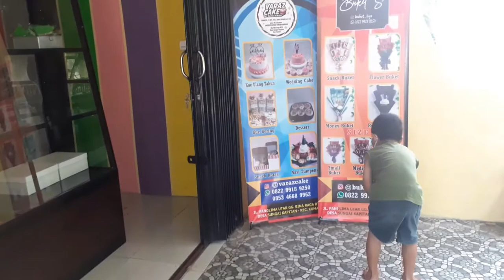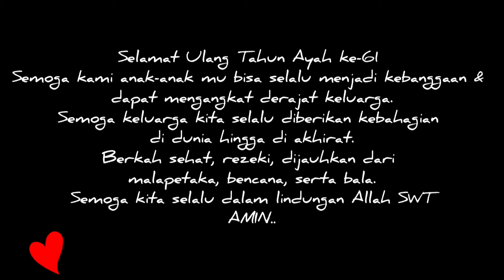HAPPY BIRTHDAY AYAH! PERSIAPAN SUPRISE SEDERHANA UNTUK AYAH BERHASIL GAK YA? GIMANA YA REKSINYA ?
Assalamualaikum guys.. Halo kali ini mau kasih suprise buat ulang tahun ayah aku. Penasaran nih gimana reaksinya nanti😁. Kira" berhasil gak ya suprise / kejutannya. Yuk Tonton sampai habis ya guys.

Tinggalin jejak kalian di kolom komentar dan tolong tulis ucapan selamat milad dikolom komentar ya🥰
Mohon kritik dan saran tulis aja di kolom komentar guys😊.

HAPPY  BIRTHDAY AYAH

Tontonin sampai habis jangan di skip😊.

Editing Thumbnail: picart